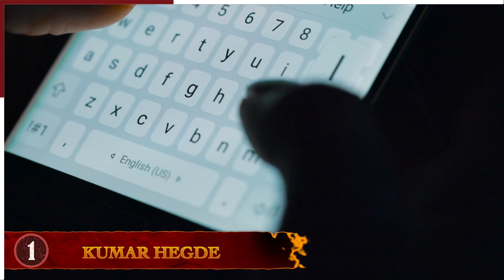9 Times Bodyguards Went Terribly Wrong!